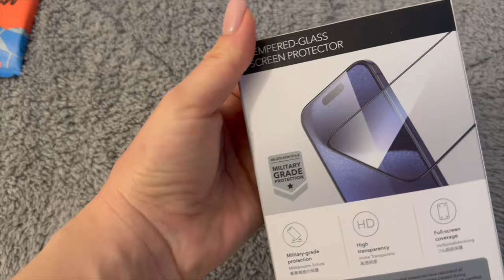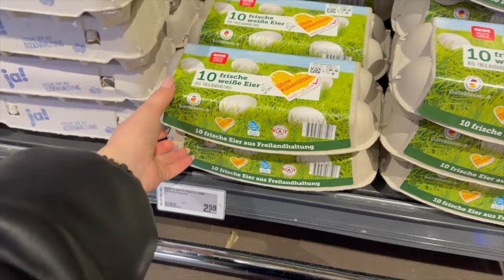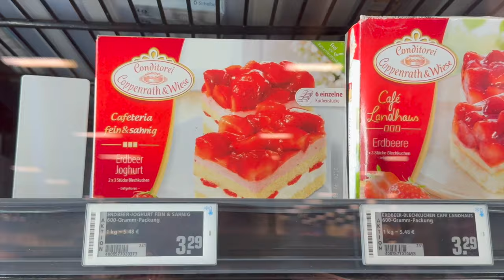КАКВО СЕ СЛУЧВА 🤯 Да си поговорим... I ВЛОГ 18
Здравейте преатели 😊В днешния влог ще ви разкажа какво се случва покрай мен последните месеци, защо нямаше видеа и какво да очаквате от мен в бъдеще. Ще направим мързелив пататник на тостер за вечеря и палачинки за закуска за рожденика 🥞 Пожелавам ви приятно гледане! 🌸

Не забравяйте да се абонирате за канала ми, ще съм ви много благодарна 🤍